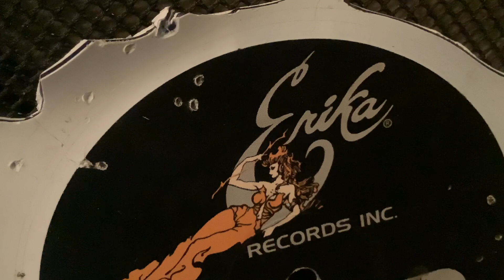all over…she is gone